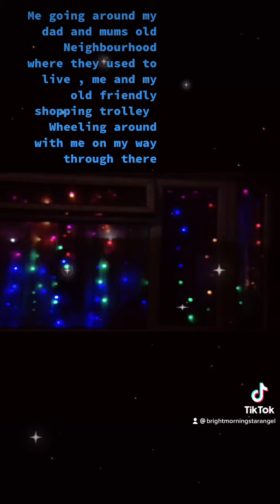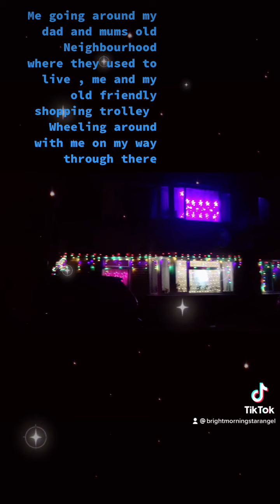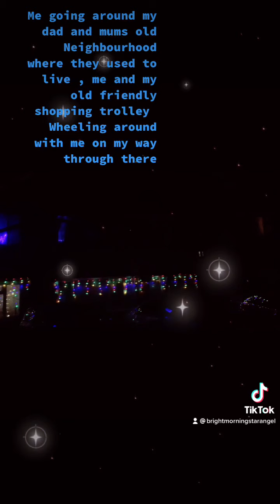Metalkingtoanicegentleman thatlivesin myolddadandmums Neighbourhoodandawomanhaving oneofthosenights￼